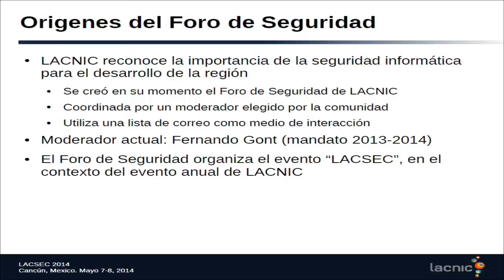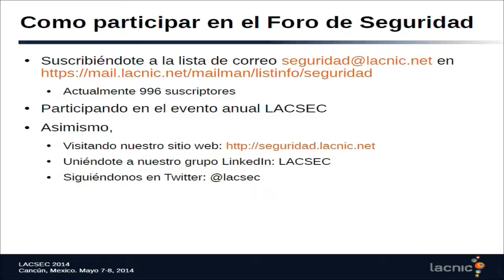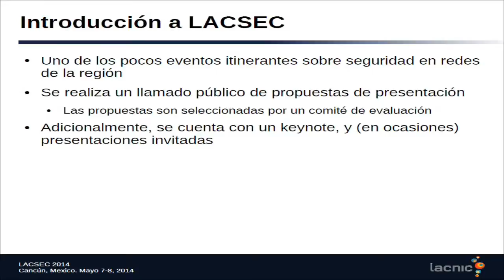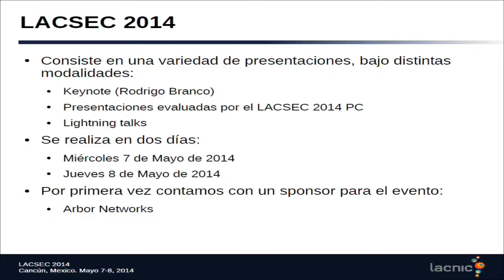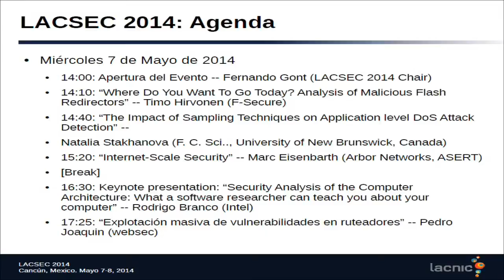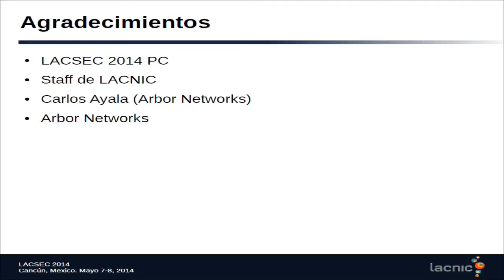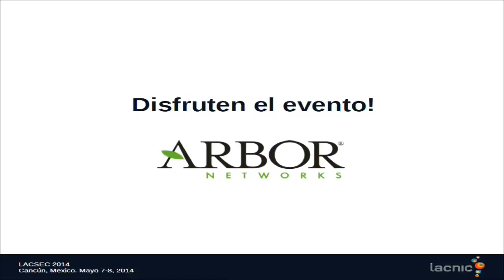LACNIC21 - LACSEC Apertura del evento - Fernando Gont, Moderador